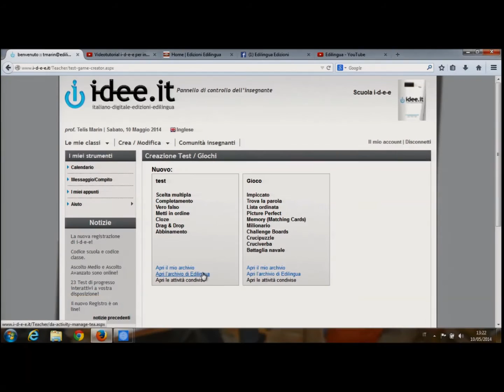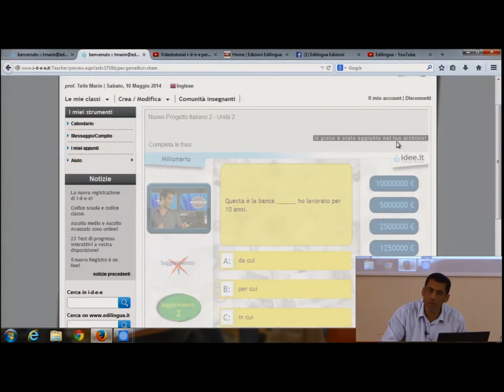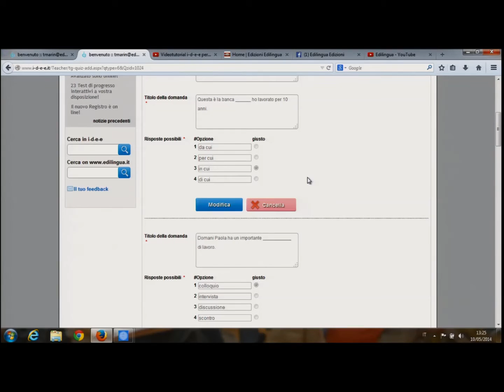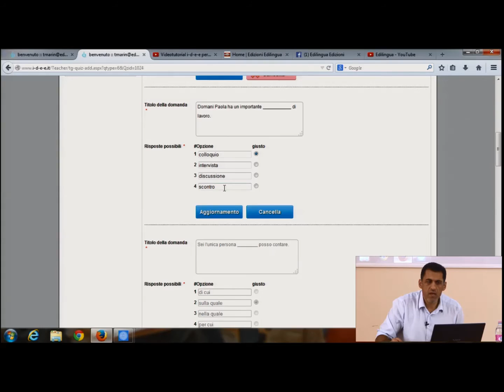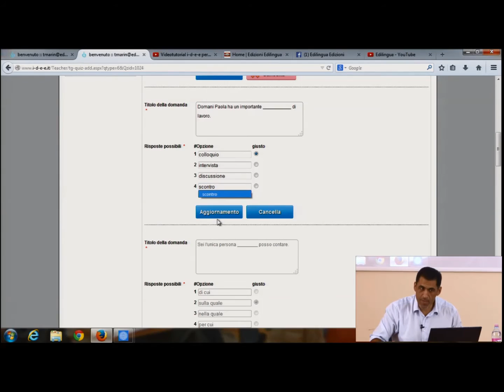L' archivio di Edilingua. Insegnare nell'era 2.0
Relatore: prof. T. Marin, direttore Edizioni Edilingua
Roma, maggio 2014

Nell'ambiente insegnante è a disposizione l'archivio di Edilingua, in cui si trovano test e giochi da visualizzare,aggiungere nel proprio archivio e assegnare alla classe o solo agli studenti che hanno tempo e bisogno di esercitarsi. I test e i giochi dell'archivio di Edilingua possono essere modificati in base alle esigenze degli studenti e agli obiettivi didattici dell'insegnante.